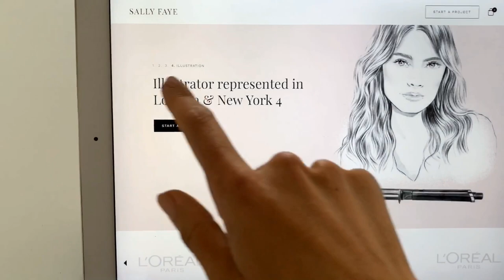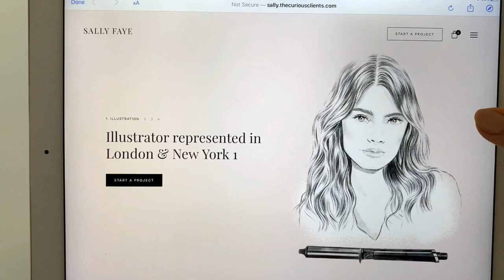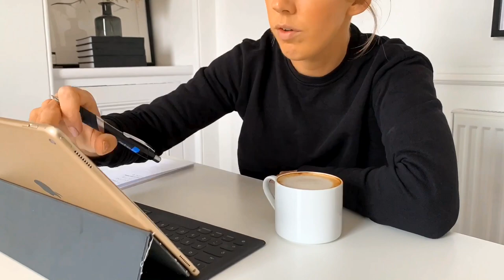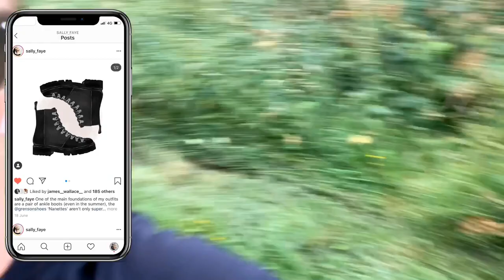VLOG 17 - DE-CLUTTERING MY ALL BLACK WARDROBE & A DISCOUNT CODE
“I Own Too Much Black" - said no one ever!⁣

But I do occasionally need to de-clutter my drawers and rails to make putting together my All Black outfits a little easier.

Lots of organising, running errands and cockapoo spam in this weeks vlog.

And there’s a sneaky discount code that will get you 15% off my book All Black Everything 🖤

SF x

BOOK
ORDER YOUR SIGNED COPY OF MY BOOK ALL BLACK EVERYTHING

LINKS

* AFFILIATE LINK (I receive a small % of commission from anything purchased via the affiliate links below - this does not cost you any extra.)
** AFF LINK & GIFTED

*ASOS FARLEIGH JEANS